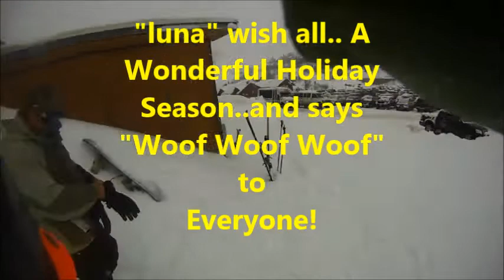Xmas day 2014 Powder Mt. Utah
A Christmas Gift from Santa..Powder Skiing on Christmas Day. Powder Mountain Utah  Thanks SANTA..What a gift for we Powder Hounds...Thanks again Santa..Merry Christmas and Happy New Year to all.